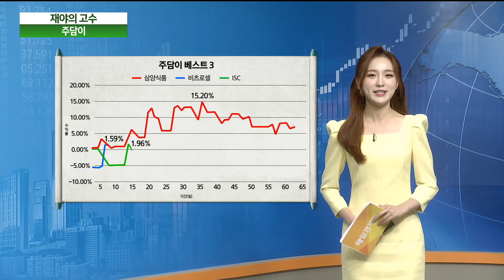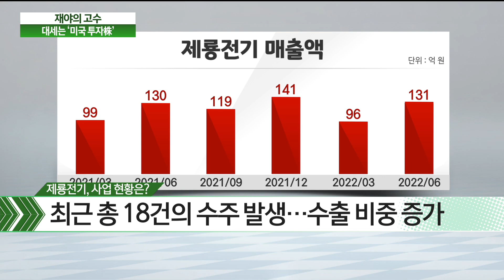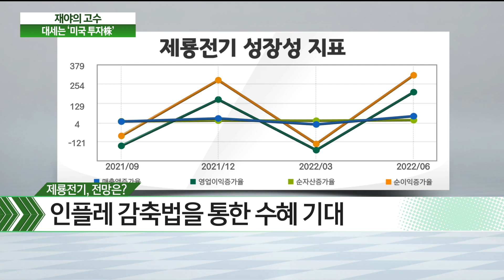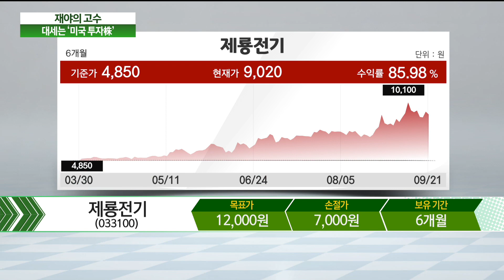대세는 '미국 수출'미국 수출 수혜주 제룡전기 / 재야의 고수 / 매일경제TV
대세는 '미국 수출'
미국 수출 수혜주 제룡전기 / 재야의 고수 / 매일경제TV